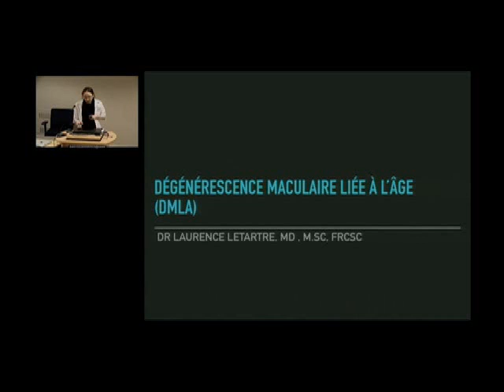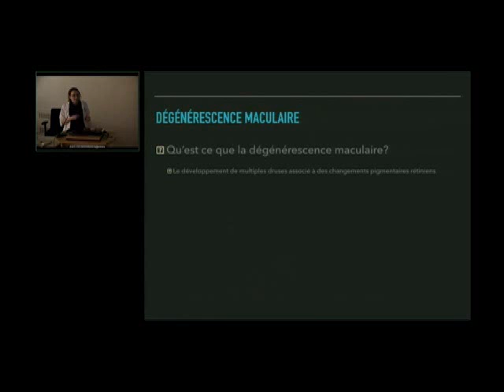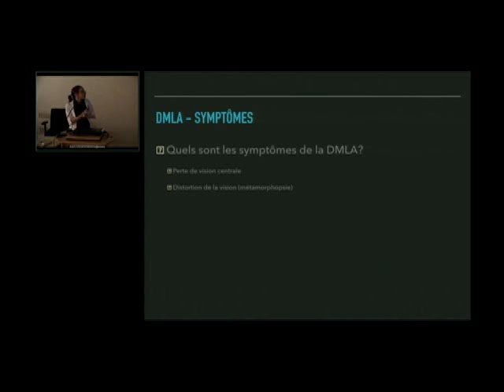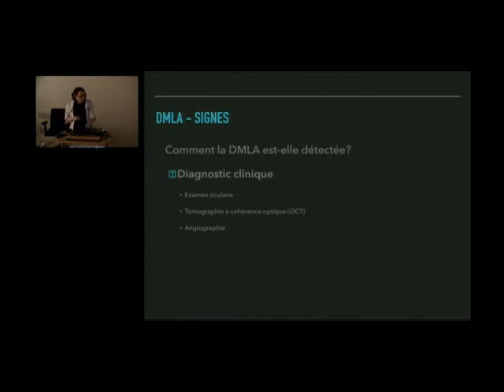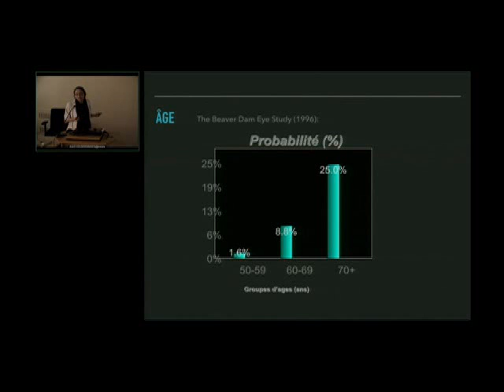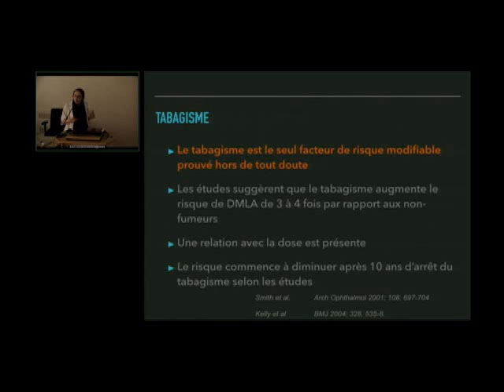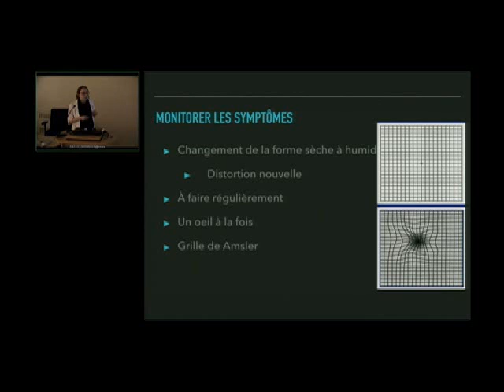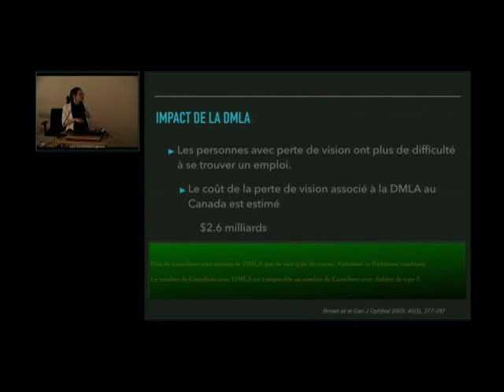Conférence grand public 2016 - DMLA - Part 1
Dre Laurence Letarte